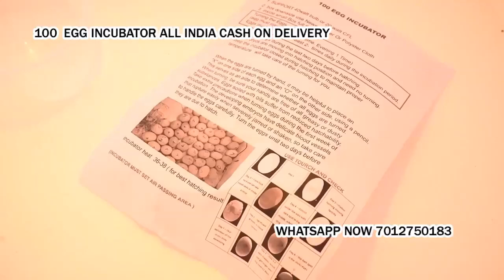poultry egg hatching machine in Parwanoo Solan Himachal Pradesh